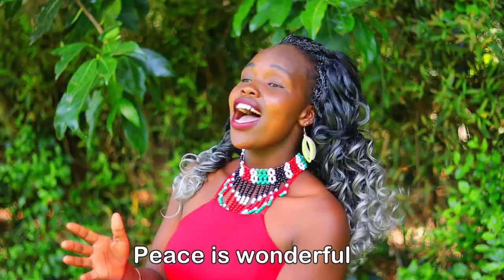Kararan Kalyet by Sharon Precious (skiza code 5705402 sms to 811)